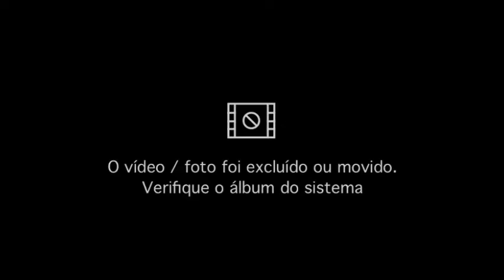Um novo herói!? | Teaser inédito!! | Miraculous Adventures | Øficial